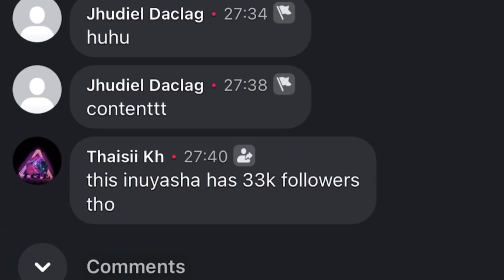PINAG MALAKI KO ZILONG KO SA MGA FOREIGNER| NOSEBLEED MALALA - MLBB